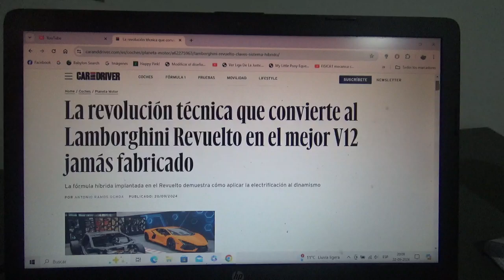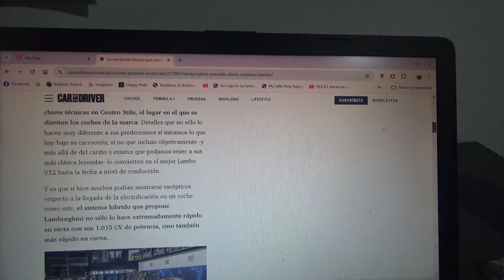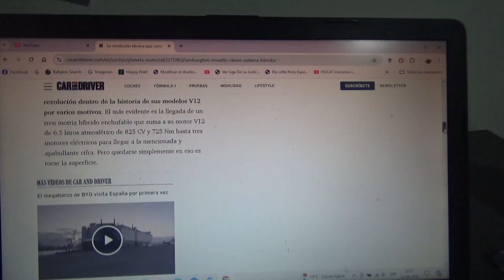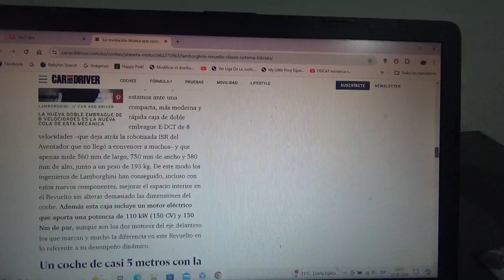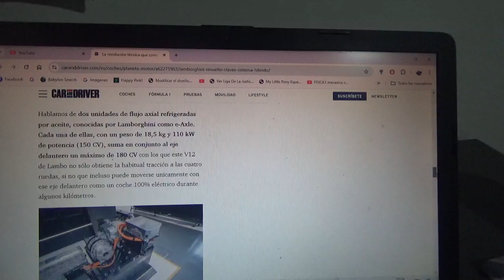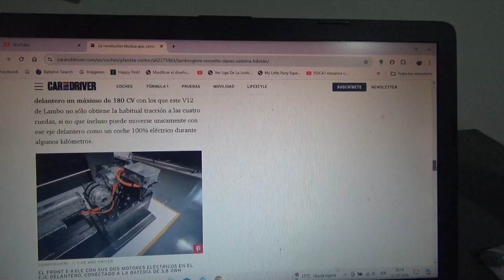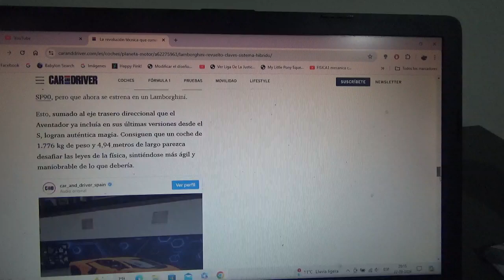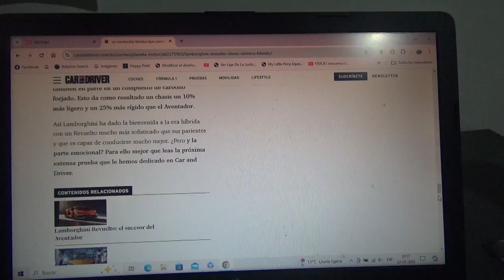Esta es la gran revolución del Lamborghini Revuelto que lo hace el mejor coche tipo V12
El dinamismo y la ligereza son lo esencial en este nuevo coche superdeportivo híbrido de la marca automotriz de SantAgata Bolognese